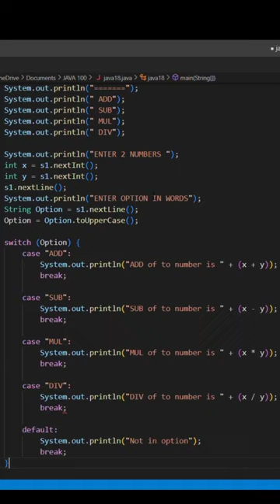DAY 18 || Menu driven program for arithmetic operations with switch case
Welcome to the ultimate destination for Java programming enthusiasts! On our channel, we share the latest and greatest Java development tutorials, tips, and tricks to help you level up your skills and build incredible applications. From beginner to advanced, we've got something for everyone. Our expert instructors break down complex concepts into easy-to-understand explanations, making it easy for you to follow along and learn at your own pace.